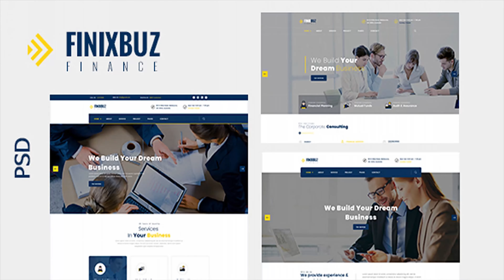Finixbuz - Corporate & Financial PSD Template | Themeforest Website Templates and Themes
Overview Finixbuz – Corporate & Financial PSD Template suitable for all types of corporate and financial businesses. This is a clean and modern design that you can use corporate, agency, audit, broker, business, company, consulting, corporate, creative, portfolio, financial, responsive, startup and any kinds of financial business service. It has a lot of features pages. Features 3 Perfect Pixel / Detail Layered PSDs. Based on 1170px Grid System. Unique and Modern Style. Super Clear and Clean Layout. Awesome and Creative Design Easily customization Photoshop files. Every page is fully layered and organized with proper names. checkout pages This PSD template is perfect for convert into any HTML / CMS. Free Google Fonts. Great Support 24/7. PSD Template pages 01.Home 1 02.Home 2 03.Home 3 Note: Images are not included in download files Sources and Credits ICONS USED Free Font Based Icons by Icofont Free Font Based Icons by Font-Awesome Free Font Based Icons by The Elegant Icon Font Free Font Based Icons by The Stroke-Gap-Icons-Webfont IMAGES / MOCKUP / VECTOR USED photodune shutterstock Pixeden Pixeden.com Unsplash Unsplash.com Picjumbo Picjumbo.com Don’t Forget to give us 5 star rating Thanks for purchasing our template ):
 Last Update 5 October 18 Created 3 October 18 High Resolution Yes Layered Yes Graphics Files Included Photoshop PSD Minimum Adobe CS Version CC 2015 Tags agency, audit, broker, business, company, consulting, corporate, creative, financial, portfolio, responsive, startup

download Finixbuz - Corporate & Financial PSD Template | Themeforest Website Templates and Themes